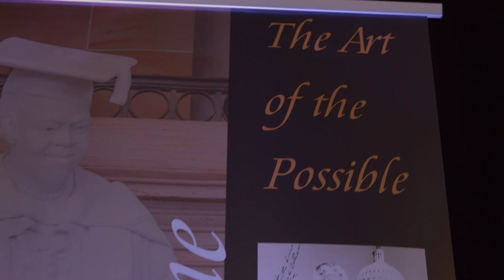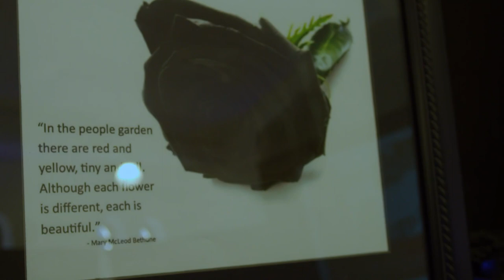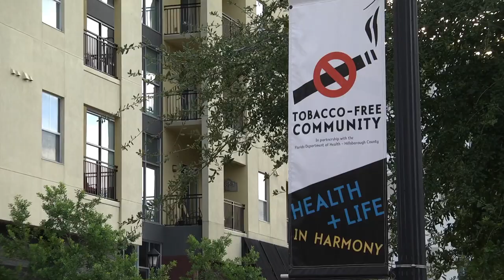Mary McLeod Bethune Documentary Premier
The Tampa Housing Authority presents the 2023 Mary McLeod Bethune Premier at Encore inside the future Black History Museum